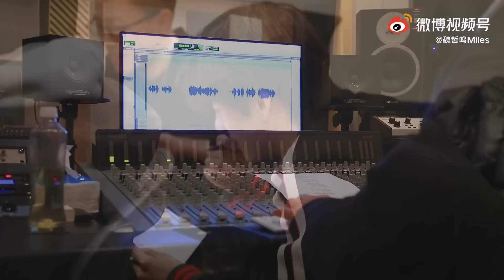Clearly Like You 明明喜欢你 - 魏哲鸣 Wei Zhe Ming|Drama Unforgettable Love 0ST（贺先生的恋恋不忘主题曲网剧OST）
明明喜欢你 (《贺先生的恋恋不忘》片尾曲) - 魏哲鸣
词Lyricist：刘恩汛
曲Composer：林德龙
编曲Arrangement：刘苏毅
音乐总监Music director：王嘉诚
制作人Producer：王嘉诚
统筹制作人Music Supervision：Bryan（孙伟）
配唱Vocal producer：Bryan（孙伟）
弦乐编写Strings Arrangement：刘苏毅
弦乐演奏Strings：国际首席爱乐乐团
弦乐监制Strings conductor：李朋
和声Harmony：海青
吉他Guitar：刘苏毅
缩混&母带Mixing&mastering：丁晨泽
人声录音棚Recording Studio：C02RecordingStudio
人声录音师Recording Engineer：董明宇
音乐项目经理Project Management：秦子祎
音乐项目统筹Project co-ordination：凡凡/马凯/马韵琢
艺人统筹Artist co-ordination：魏小可
音乐制作Production Company：造梦嘉/嘉尤音乐
耳朵 迷恋着 悄悄话
眼睛 闪烁着 一幅画
对你的笑没办法
刚刚靠近 心跳声 就喧哗
还没 把对白 都消化
想要 下一秒 拥抱她
爱会让人心乱如麻
可别被你 揭穿这 尴尬
我明明喜欢你呀
偏偏又 紧张到 无法自拔
想和你 冬天 追逐雪花
夏天在 无人岛 浪迹天涯
怎么办 我明明 喜欢你呀
那一刻 被定住 像个傻瓜
生怕你 看我的笑话
却听⻅你 轻轻说送我回家
心都融化
我明明喜欢你呀
心都融化
心都融化
心都融化

❤ 玩得开心听音乐！ 如果您看到或记得喜欢，分享或评论您的观点，并且别忘了订阅该频道，那么您就不会错过下一个视频！❤

© Copyright by MeowMeow Music 👉 Don't Reup